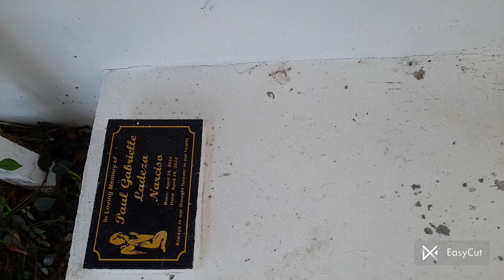Visiting lolo at Mansalay Mindoro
After 20 years nakabalik din clang magpinsan sa Mindoro kaya sinulit na...